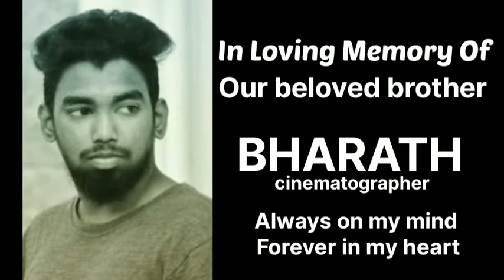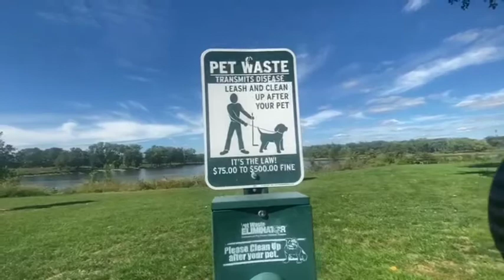Ak@ grey’s lake park desmoines, Iowa americaaaaaaa😎😎😃😃😀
Thanks to all the subscribers and music owners for allowing us to use their tracks 🙏…

Don’t miss our upcoming video guys it’s gng to get way fun and crazy 😝 soon….